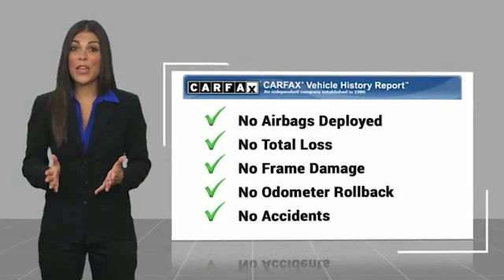2016 Toyota Camry San Antonio TX A122287E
2016 Toyota Camry SE

Audi Dominion
 21105 IH 10

Introducing the 2016 Toyota Camry! Packed with features and truly a pleasure to drive! This 4 door, 5 passenger sedan still has fewer than 60,000 miles! Toyota infused the interior with top shelf amenities, such as: variably intermittent wipers, heated door mirrors, and much more. Under the hood youll find a 4 cylinder engine with more than 170 horsepower, and for added security, dynamic Stability Control supplements the drivetrain. Both high fuel economy and flexible performance are assured by the 6 speed automatic transmission. Our aim is to provide our customers with the best prices and service at all times. Stop by our dealership or give us a call for more information.